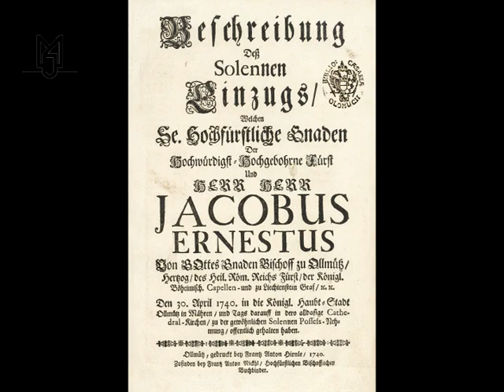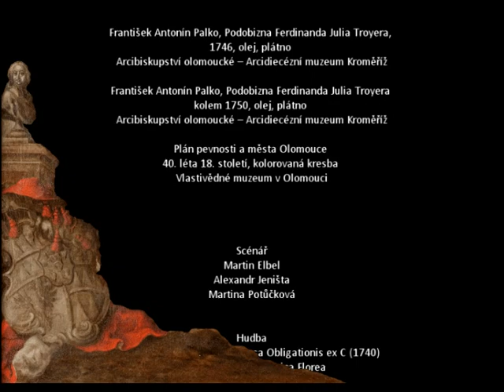Slavnostní vjezd biskupa Ferdinanda Julia Troyera do Olomouce v roce 1747